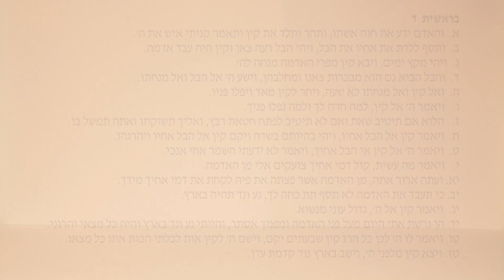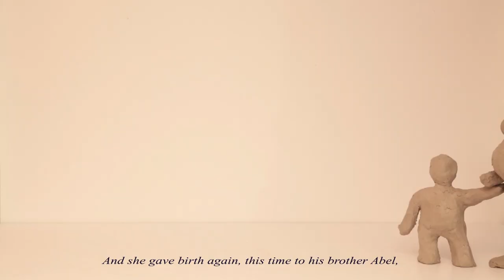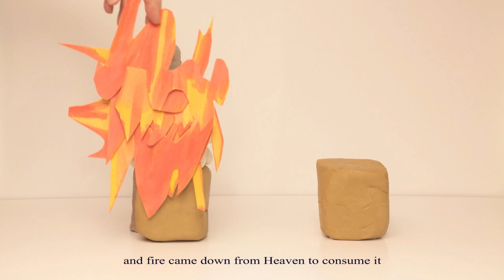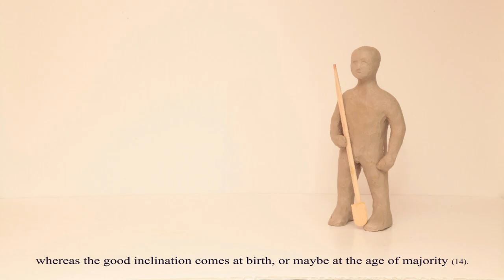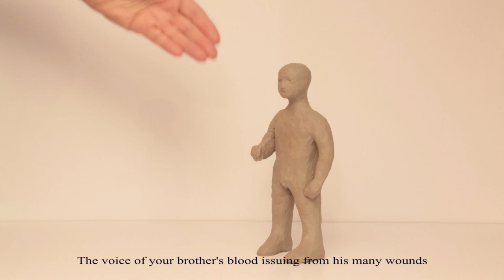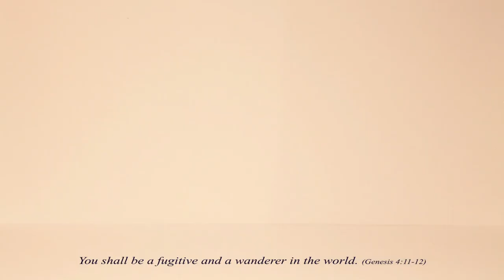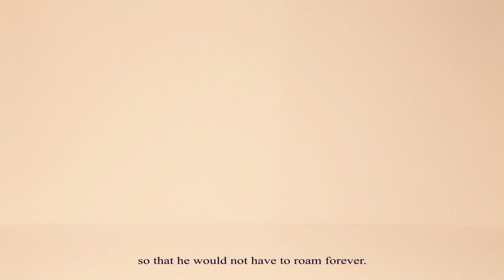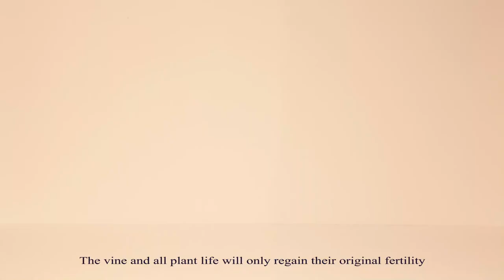Cain & Abel / Ruth Schreiber / 929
Cain & Abel - Video Art By Ruth Schreiber

Ruth Schreiber creates sculptures, paintings, video art, photography and installation pieces. Ruth has exhibited and sold her art in Israel, Europe and North America.